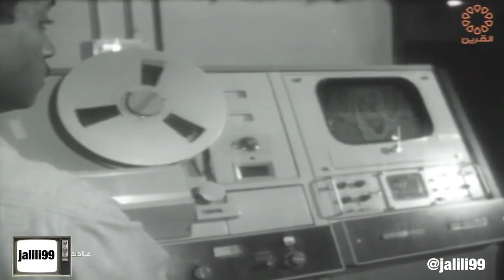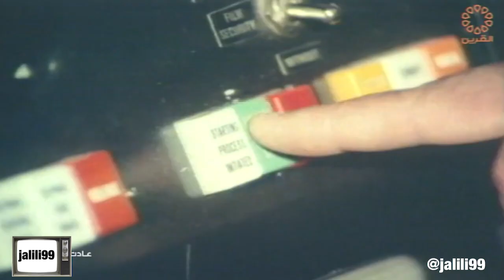HD 🇰🇼 اول بث تلفزيوني لدولة الكويت وذكريات الماضي الجمييل